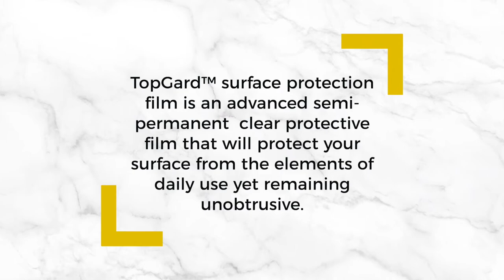TopGard Installed at Dining Table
TopGard is an incredibly durable advance semi-permanent 6 mils thick clear protective film that protects your precious stone countertops from dings, scratches, etching, and UV rays. It also defends against the acidic compounds from things like oranges, limes, tomatoes, coffee, wine, and vinegar.

Commonly used household cleaners will stain, oxidize, and etch into your stone countertops easily.  TopGard is a cutting-edge, semi-permanent, thin, clear, protective film that defends your stone while remaining unobtrusive.
Available in matte or gloss finishes, it is almost invisible to the naked eye.  Stop paying for expensive sealers that are only designed to protect from chemical etching once every 12 months

With TopGard, you no longer need to use sealers after it’s installed and your countertops will be protected from chemical etching, staining, hazing, scratches, dings, and UV rays!